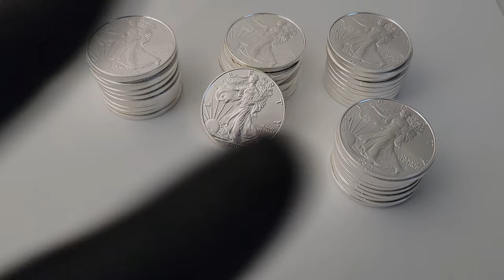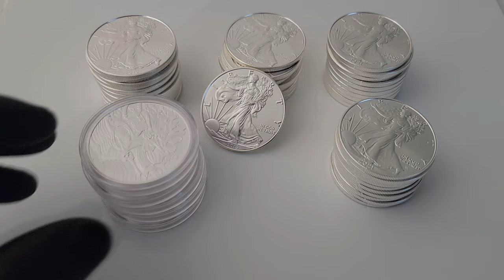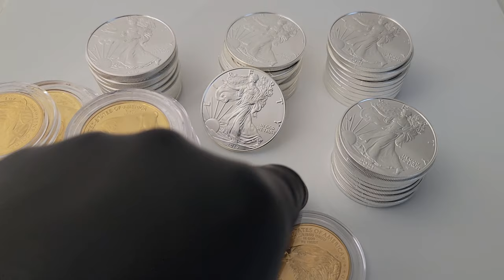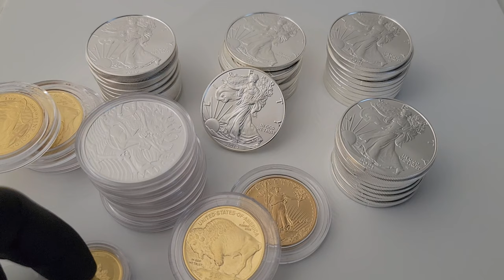Gold Prices Are Dropping - Strategy Change?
What's next for the precious metals forecast?  No one know for certain why Gold Prices Are Dropping and should you Change Your Strategy?  I can tell you that me personally I am going to keep buy gold eagles and gold buffalos.

I will not buy American silver eagles or silver maples.  I will not be buying any other type of silver bullion either.  I will only focus on silver coins that have an excellent resale value that is not tied to the hip with the spot price of silver.  I think it is an excellent strategy and it is playing pretty well for me this year.  I am not upside down with any of my collectible purchases this year and will continue buying the hot coins when they become available.

For the contests/giveaways held through my channel, you must be of legal age or have parental permission to participate.